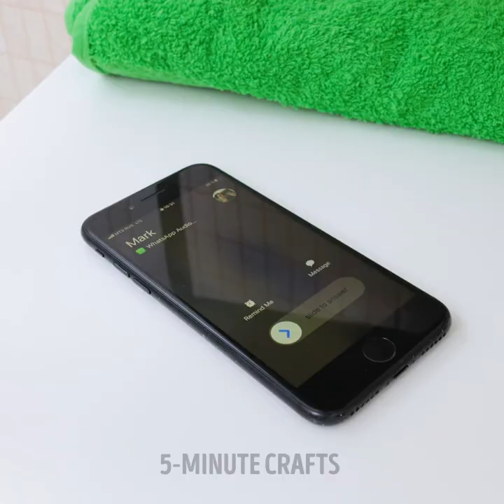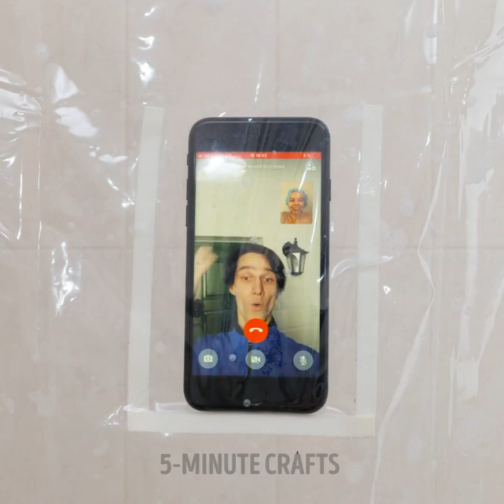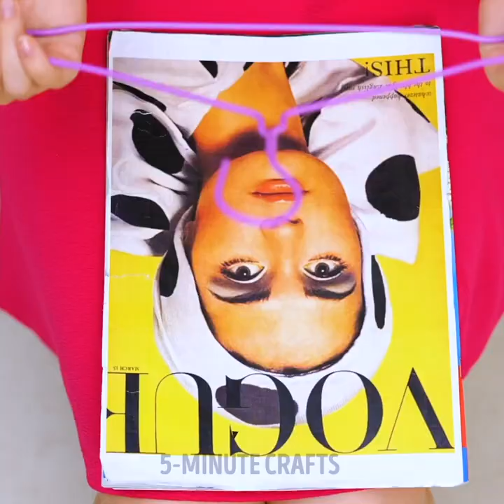Must-Know Bathroom Hacks To Make Your Life Easier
TIMESTAMPS:
00:04 Useful bathroom hacks
03:22 How to unclog a toilet
04:20 Comfortable sitting position
07:39 Smart organizing and cleaning hacks